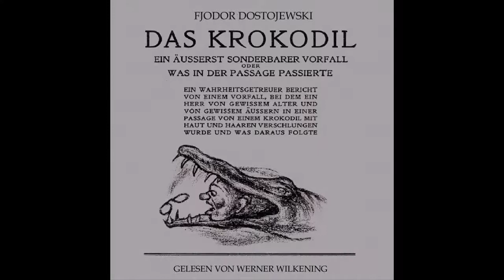Fjodor Dostojewski : Das Krokodil (Hörprobe)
Eine Groteske des Meisters, die in ihrer Absurdität an Gogols "Die Nase" erinnert.
Übertragung E. T- Rahsin (1920)
Sprecher : Werner Wilkening
Erschienen bei words & music